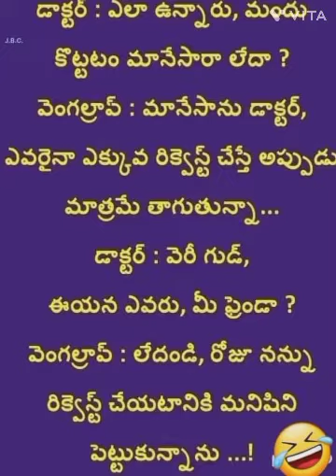అన్ని రకాల ఫాషన్పోయి🤯🤯 , ఉల్లిపాయ్య జడల ఫాషన్ గురు😂😂, సరదాగా కాసేపు నవ్వుకోండి